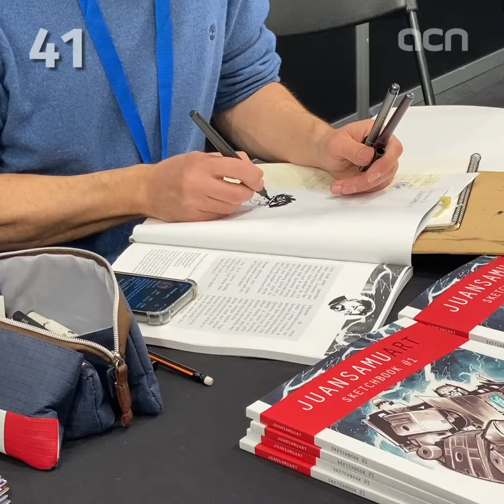3-May-24: 'Catalan beauty group Puig launches on stock market'